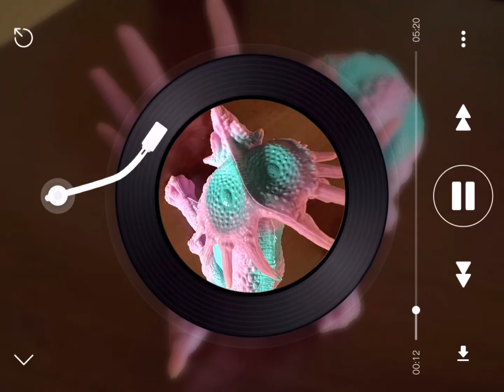How to repaint old dinosaur see the result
How to repaint dinosaur old collection